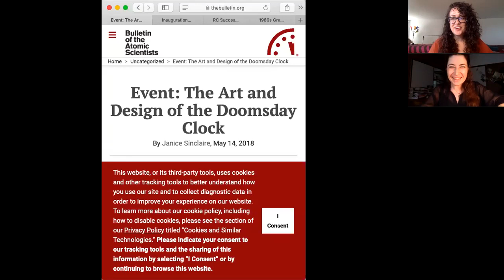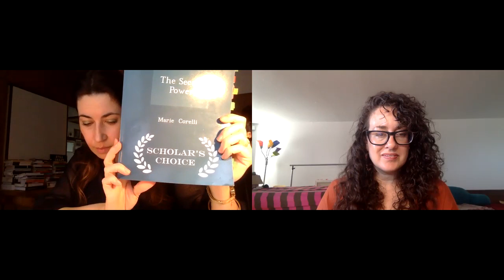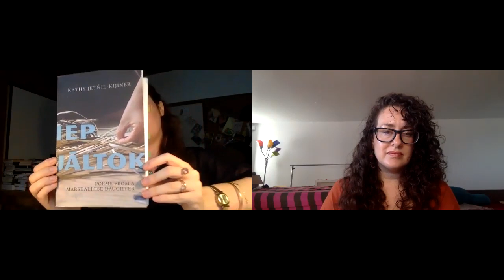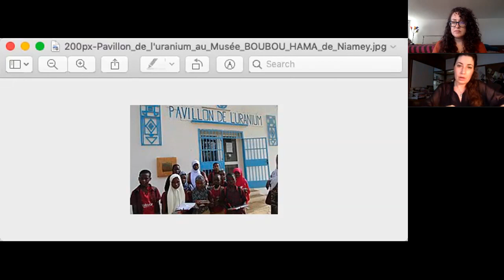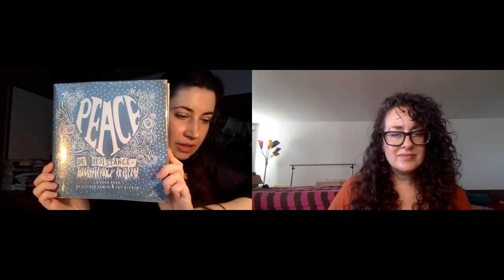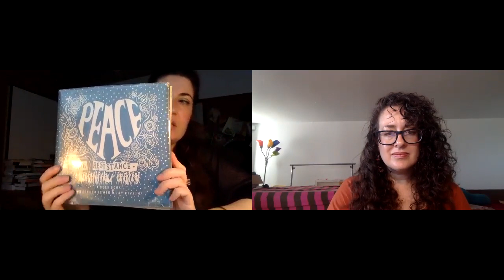Conversation with Leonardo author Gabrielle Decamous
About Invisible Colors: The Arts of the Atomic Age
Summary
How art makes visible what had been invisible—the effects of radiation, the lives of atomic bomb survivors, and the politics of the atomic age.

The effects of radiation are invisible, but art can make it and its effects visible. Artwork created in response to the events of the nuclear era allow us to see them in a different way. In Invisible Colors, Gabrielle Decamous explores the atomic age from the perspective of the arts, investigating atomic-related art inspired by the work of Marie Curie, the bombings of Hiroshima and Nagasaki, the disaster at Fukushima, and other episodes in nuclear history.

Decamous looks at the “Radium Literature” based on the work and life of Marie Curie; “A-Bomb literature” by Hibakusha (bomb survivor) artists from Nagasaki and Hiroshima; responses to the bombings by Western artists and writers; art from the irradiated landscapes of the Cold War—nuclear test sites and uranium mines, mainly in the Pacific and some African nations; and nuclear accidents in Fukushima, Chernobyl, and Three Mile Island. She finds that the artistic voices of the East are often drowned out by those of the West. Hibakusha art and Japanese photographs of the bombing are little known in the West and were censored; poetry from the Marshall Islands and Moruroa is also largely unknown; Western theatrical and cinematic works focus on heroic scientists, military men, and the atomic mushroom cloud rather than the aftermath of the bombings.

Emphasizing art by artists who were present at these nuclear events—the “global Hibakusha”—rather than those reacting at a distance, Decamous puts Eastern and Western art in dialogue, analyzing the aesthetics and the ethics of nuclear representation.

About Gabrielle Decamous
Gabrielle Decamous is Associate Professor in the Faculty of Languages and Cultures at Kyushu University in Fukuoka, Japan. She has taught at Goldsmiths, University of London, and was the recipient of a Hilla Rebay International Fellowship, working with curators at museums in New York, Bilbao, and Venice and the recipient of a KAKENHI (Grants-in-aid for Scientific Research) in Japan.